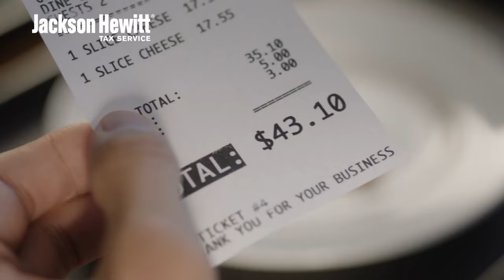Jackson Hewitt | 'Pricey Pizza' | 15s Ad | "You'll get your biggest refund guaranteed"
Jackson Hewitt | 'Pricey Pizza' | 15s Ad | "trust the experts at Jackson Hewitt , you'll get your biggest refund guaranteed, or your money back plus $100"

In this video we’ll walk you through:
Check out Jackson Hewitt's 15 second TV commercial, 'Pricey Pizza' from the Tax Filing Services industry. The advertisement emphasizes the convenience and speed of this product, encouraging viewers to file their taxes with Jackson Hewitt to get access to this loan.

TIMESTAMPS :
00:00 Jackson Hewitt , 'Pricey Pizza'
"Jackson Hewitt" The company is positioning itself as a reliable and trustworthy tax preparation firm, offering a guarantee for their services and highlighting the importance of getting the maximum refund possible. By choosing Jackson Hewitt, customers are assured that their taxes will be handled by experts and that they will get their biggest refund or their money back, plus $100.

Jackson Hewitt is an American tax preparation firm offering services such as tax return preparation, electronic filing, and refund anticipation loans. They have a network of over 6,000 tax preparation offices throughout the United States.